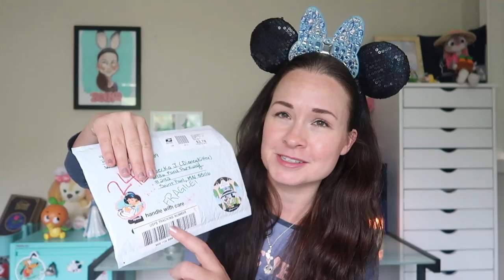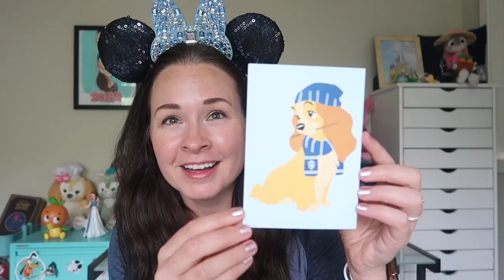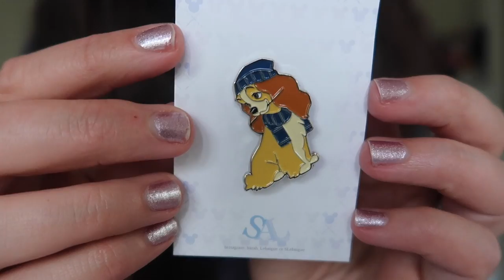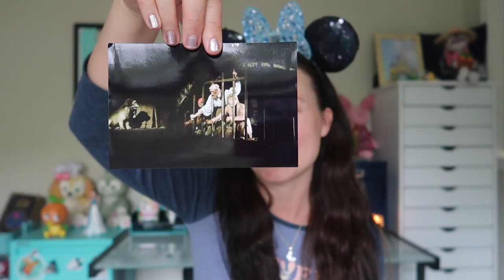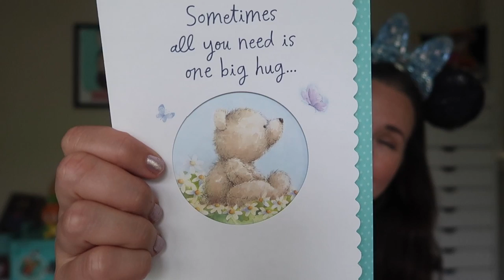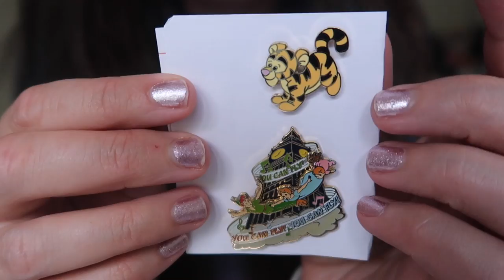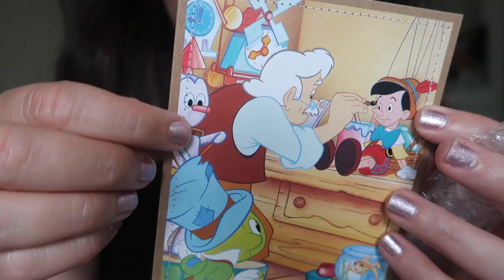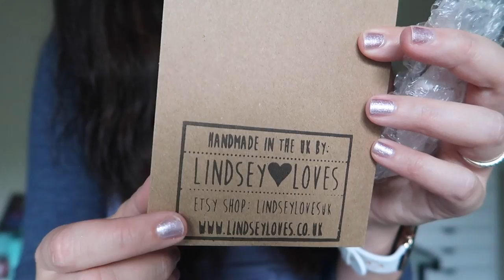UNBOXING DISNEY MAGIC MAIL! MagicMailMonday! | June 10th, 2019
Special thanks to Tiffany, Julie, Natasha, Wing, Shelby, Kristina and Danielle for all of the goodies!

Did you know I have TWO Facebook groups? A pin trading group AND a Disney chat group? Here are the links to each --
Please note: You need to fill out the security questions to be admitted into the groups, please mention the YouTube channel so my admins know you're not a random ;)

Bibbiddi Bubbles (bath bombs by Wing)
LindseyLovesUK (cute stitched cards!)

I've been really active on it lately and I would love to keep up with you there!

A. YES! I love to open mail on my channel. My private mailbox address is: